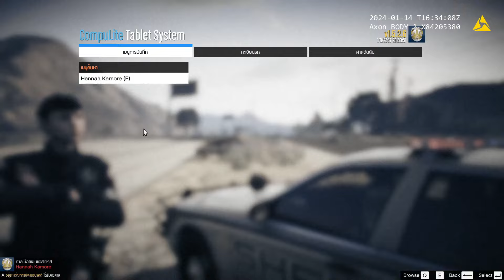Blaine County Sheriff Daily events But just as intense as before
Msi GF63 Thin 11Sc
Processor 11th Gen Intel Core I5-11400H
RAM 16
GPU GTX1650
SSD 512 GB
List mods